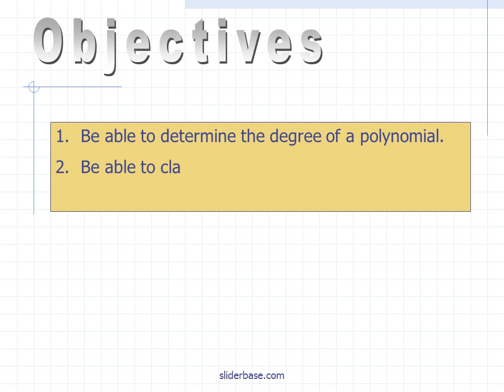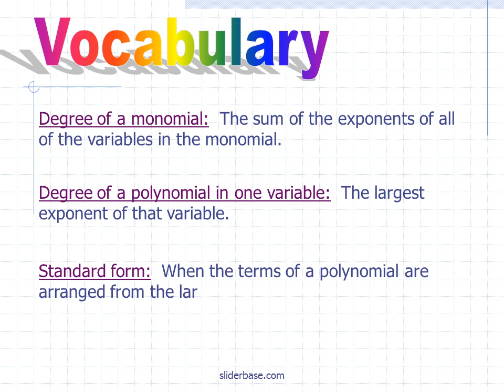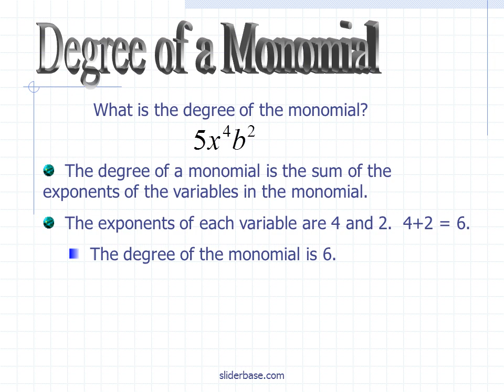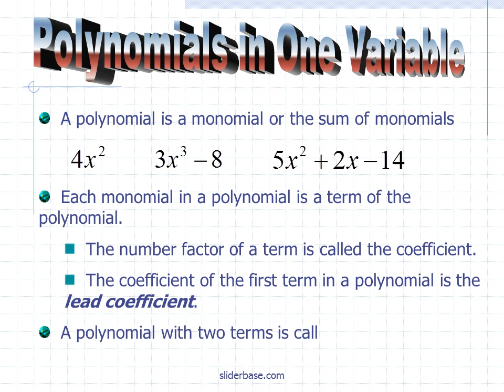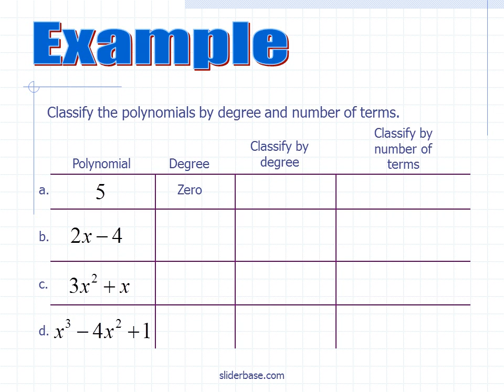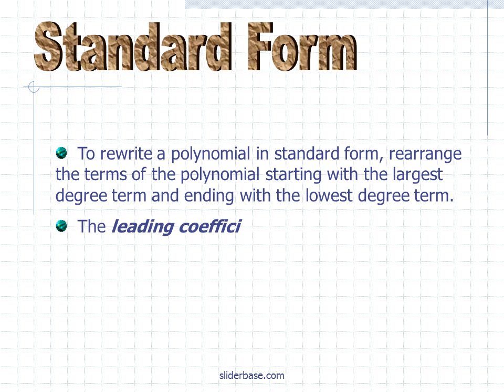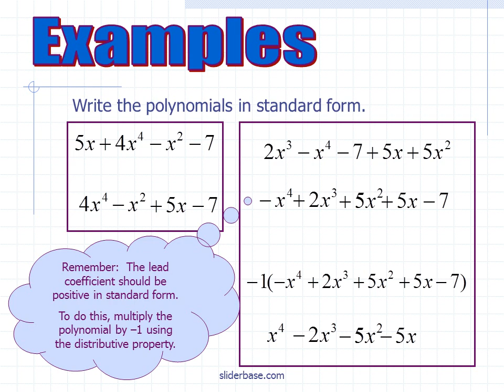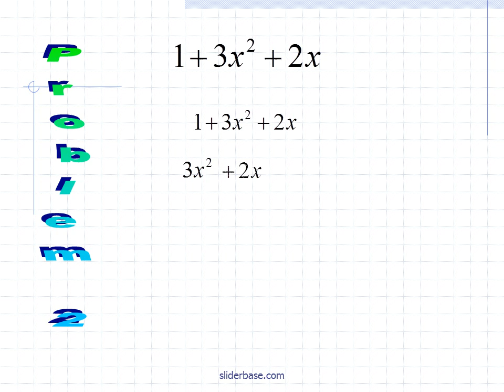Polynomials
Objectives
Be able to determine the degree of a polynomial.
Be able to classify a polynomial.
Be able to write a polynomial in standard form.
Monomial:  A number, a variable or the product of a number and one or more variables.
Polynomial:  A monomial or a sum of monomials.
Binomial:  A polynomial with exactly two terms.
Trinomial:  A polynomial with exactly three terms.
Coefficient:  A numerical factor in a term of an algebraic expression.
Degree of a monomial:  The sum of the exponents of all of the variables in the monomial.
Degree of a polynomial in one variable:  The largest exponent of that variable.
Standard form:  When the terms of a polynomial are arranged from the largest exponent to the smallest exponent in decreasing order.
Degree of a Monomial
What is the degree of the monomial?
  The degree of a monomial is the sum of the exponents of the variables in the monomial.
  The exponents of each variable are 4 and 2.  4+2 = 6.
  The degree of the monomial is 6.
  The monomial can be referred to as a sixth degree monomial.
Polynomials in One Variable
  A polynomial is a monomial or the sum of monomials
  Each monomial in a polynomial is a term of the polynomial.
  The number factor of a term is called the coefficient.
  The coefficient of the first term in a polynomial is the lead coefficient.
  A polynomial with two terms is called a binomial.
  A polynomial with three terms is called a trinomial.
 The degree of a polynomial in one variable is the largest exponent of that variable.
A constant has no variable.  It is a 0 degree polynomial.
 This is a 1st degree polynomial.  1st degree polynomials are linear.
This is a 2nd degree polynomial.  2nd degree polynomials are quadratic.
This is a 3rd degree polynomial.  3rd degree polynomials are cubic.
Standard Form
  To rewrite a polynomial in standard form, rearrange the terms of the polynomial starting with the largest degree term and ending with the lowest degree term.
  The leading coefficient, the coefficient of the first term in a polynomial written in standard form, should be positive.
Write the polynomials in standard form and identify the polynomial by degree and number of terms.
This is a 2nd  degree, or quadratic, trinomial.